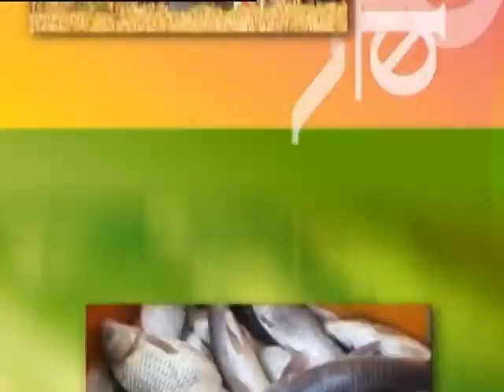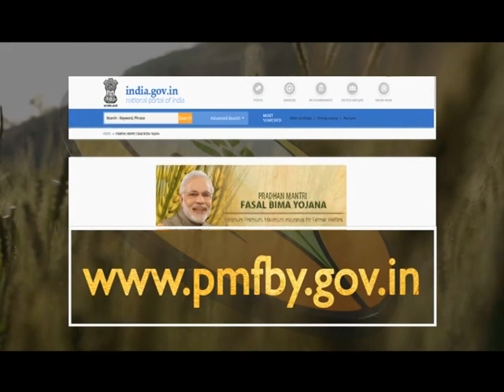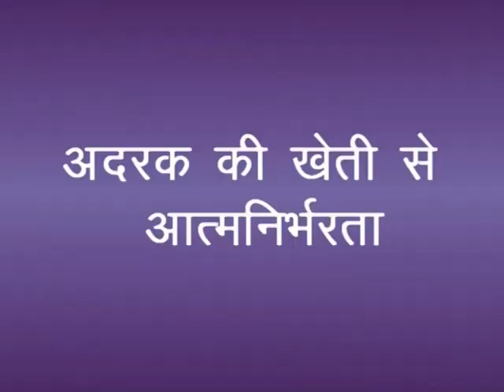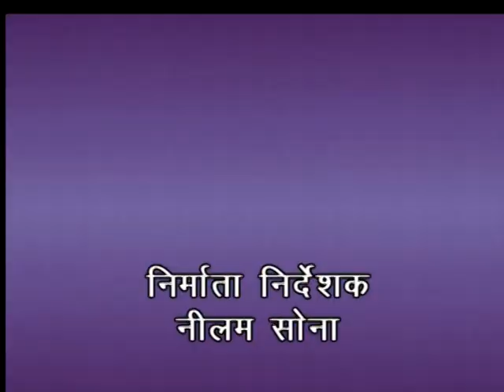KRISHI DARSHAN LIVE BC - ADARAK KI KHETI SE ATMANIRBHARTA DT - 08.12.2020